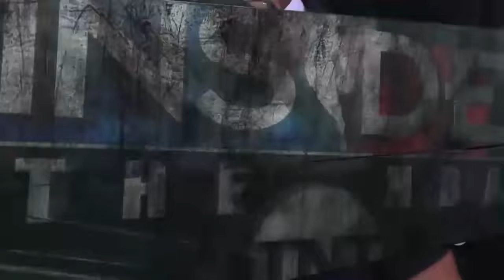Inside the NBA: Rockets Win Game 5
The Inside crew breaks down the Rockets Game 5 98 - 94 win over the Warriors in the Western Conference Finals.